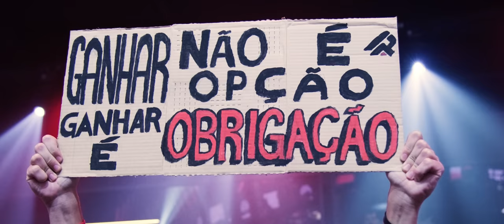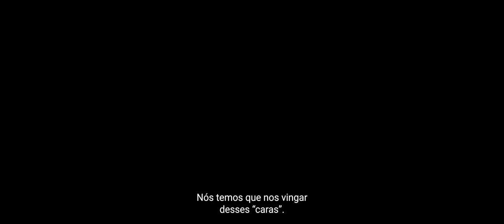INSIDE THE RIFT 2 - TUDO OU NADA | EP07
A jornada até a grande final do CBLOLDIFF não foi nada fácil. Depois de perder a final lower, tivemos que voltar para casa e se reinventar para voltarmos pro jogo na última chance de classificação enfrentando a matilha. Muita coisa aconteceu e nesse episódio contamos um pouco sobre como foi para o time se reencontrar dentro e fora do rift.

Só bora! Dedo no play! 👊

CBLOL - 2º Split 2023 - PLAYOFFS

FINAL UPPER
MD5 🆚 LOUD

FINAL LOWER
MD5 🆚 RED CANIDS